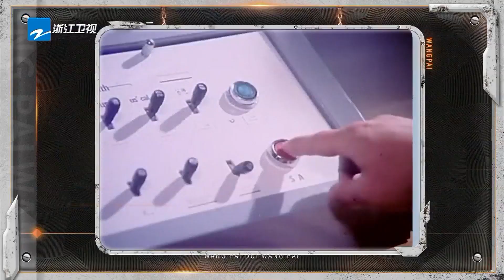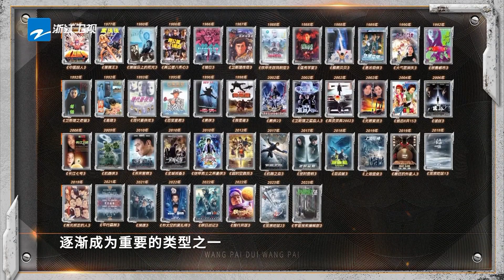荣升二当家！沈腾 华晨宇 “庆祝”熬走#贾玲 笑得别太开朗了！ 王牌对王牌8 20231020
完整版正片请戳： 🤪爆笑之旅启程！惊喜花絮抢先看~♣️

10月20日起每周五晚正片准时上线~ 一起点燃快乐！万“友”引力，王牌有你~ 王牌家族：沈腾 华晨宇 关晓彤 宋亚轩 王牌好友：沙溢 唐嫣 杨迪 全新阵容集结！快来和王牌家族一起开启新一季的美好欢乐旅程吧！🎪🎪🎪